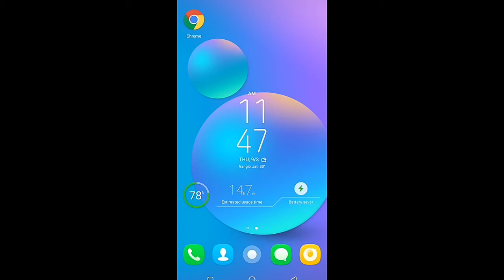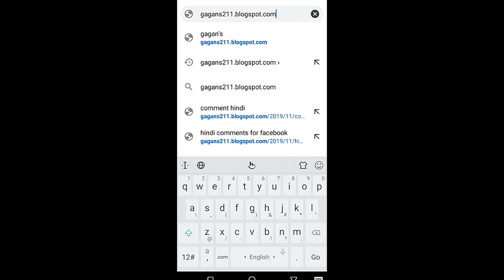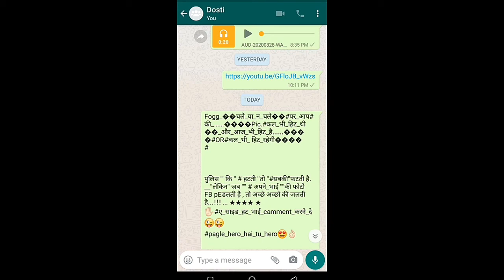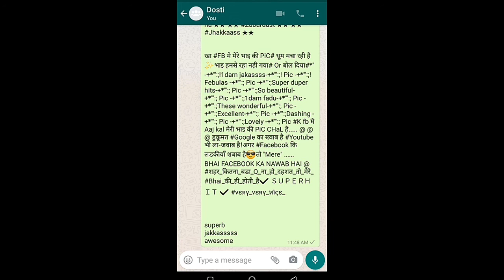khatarnak shayari kaise likhe | whatsapp, facebook,instagram, | comment chat par likhe